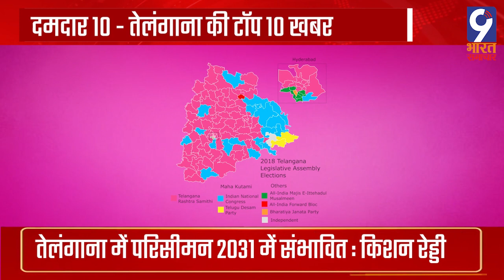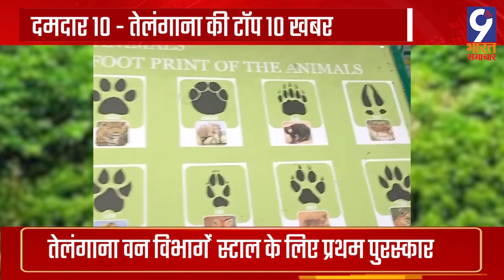9Bharat Samachar दमदार 10 - तेलंगाना की टॉप 10 खबर 15 /02/2023